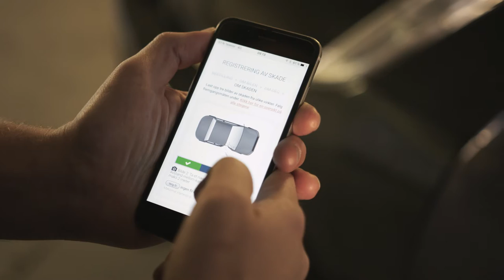Birger N. Haug - Nytt småskadesenter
På vårt nye småskadesenter reparerer vi blant annet små skader i støtfanger, parkeringsbulker, riper, sprekk i frontrute og steinsprut. Registrer skaden på bnh.no og få rask utbedring til riktig pris!